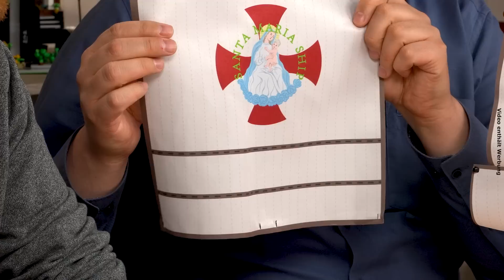Euer Feedback, unsere Reaktion: Neues Segel für die Santa Maria!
Gute Nachrichten für alle Fans der Santa Maria ! Marco und Niklas stellen euch das überarbeitete Segel vor. Alle, die das Schiff in unserem Online Shop gekauft haben, bekommen ab jetzt das Segel zugeschickt, ganz automatisch. Falls ihr es in einem Store gekauft habt, schreibt gerne eine E-Mail an uns und wir senden auch euch das neue Segel zu. Genaue Informationen zur Vorgehensweise gibt es im Video!

YouTube Videos:
08:13 Das Flaggschiff von Christoph Kolumbus, 3.632 Teile – Expedition mit Micha, Dirk & Santa Maria